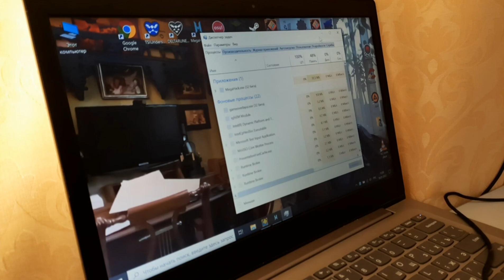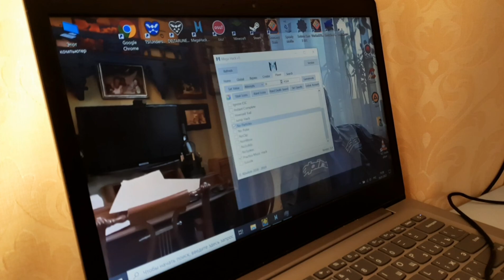Windy Landscape 100% (my first insane demon) | Geometry Dash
мега гг

-почему кринж реакция?
-незнаю,не до того было

-зачем поставил трек?
-обычный вы все уже слышали

-что за трек?
-Аудиокассета - Живу я прошлою весной

-где чекнуть с норм треком?
-в фулл записи ака полном футаже

хардест:
теперь этот лвл ;)

Мышка:
Bloody A91

Клава:
хз

когда стрим:
когда провайдер не будет шалить

когда dairydust:
полный рандом

характеристики ноутбука:

Процессор:
Intel(R) Celeron(R) CPU N3350 @ 1.10Ghz

Оперативная память:
4 гб